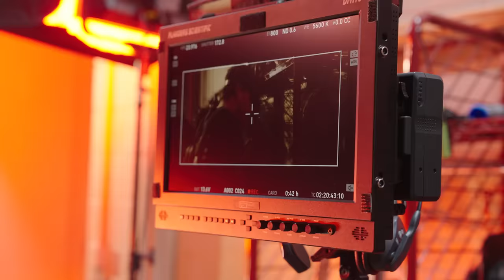Behind The Scenes With A Country Music Video Director | In Their Boots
Follow Nashville creative and Country Music video director Wales Toney on site as he shoots Josh Ross’s video for “Trouble.” Join him and his crew for the day leading up to the shoot and walk along with him on the set!

In Their Boots follows along and profiles many of the talented people behind the scenes of the genre. Our cameras and correspondents explore what it’s like making a living in and around Country Music.

About CMA:
Founded in 1958, the Country Music Association (CMA) is the premier trade association of the Country Music industry. Representing professionals making a living in Country Music globally, the organization serves as a critical resource of support and information, honors excellence in the genre and provides a forum for industry leadership. CMA is dedicated to expanding Country Music around the world through a number of core programs and initiatives including the organization’s three annual television properties—the CMA Awards, “CMA Fest” and “CMA Country Christmas,” all of which air on ABC. The organization’s philanthropic arm, the CMA Foundation, works tirelessly to provide equitable access to music education in order to create impactful change for students and teachers across the United States.